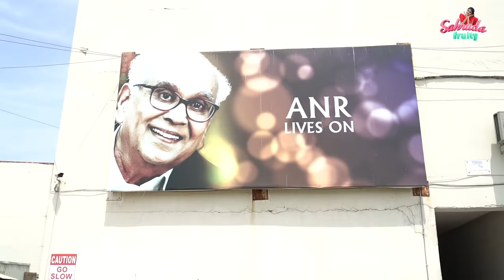Varalakshmi Vratam Event Vlog || Sahruda New Video || Sahrudafruity || Tamada Media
Sahrudafruity

Urs
Sahrudafruity